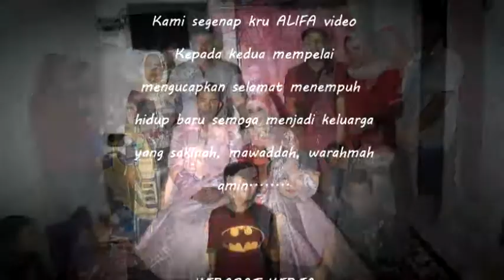part 4 Video Dokumentasi Pernikahan FRENGKI & RARA TIARA, SE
Video Dokumentasi Pernikahan FRENGKI & RARA TIARA, SE. Akad Nikah 11 & Barami 13 September 2020